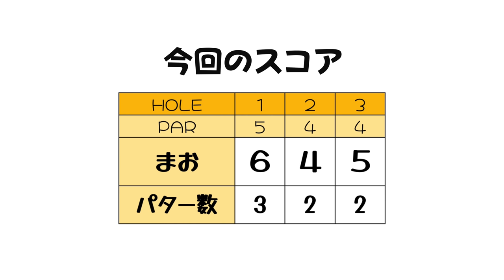山本茉央がレンブラントGC御殿場 富士コースをひとりで真剣にラウンド！①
前回USGTFの練習ラウンドはIN（駿河）コースだけだったので
今回はOUT（富士）コースをまわりました。

前回はこちら👇
ティーチングプロの試験会場の1つを宮崎千瑛プロとラウンド！【レンブラントGC御殿場①】

レンブラントゴルフ倶楽部御殿場（静岡県）